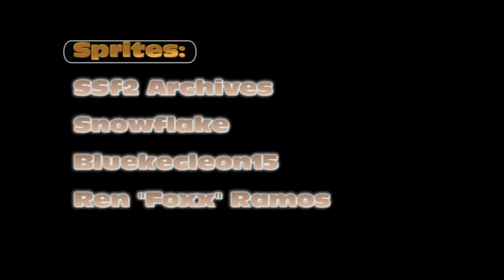Sonic vs. Sandbag